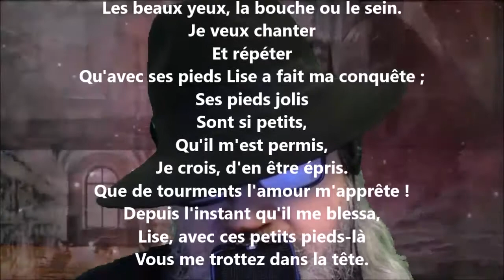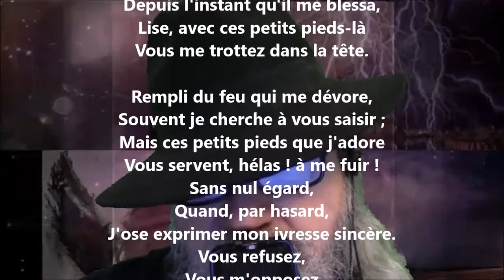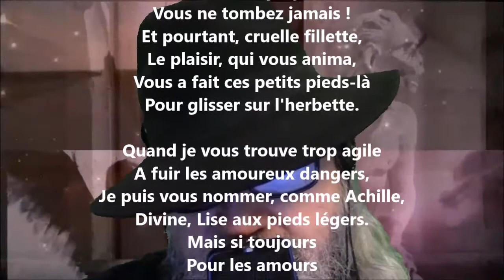Les petits pieds de Lise - Jean-Antoine-Marie Monperlier lu par Yvon Jean